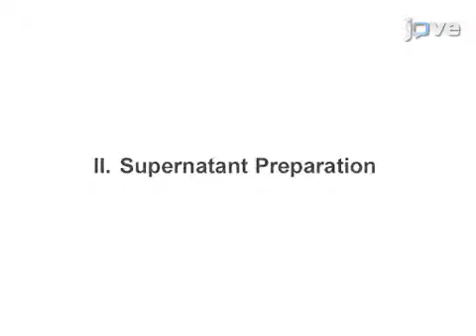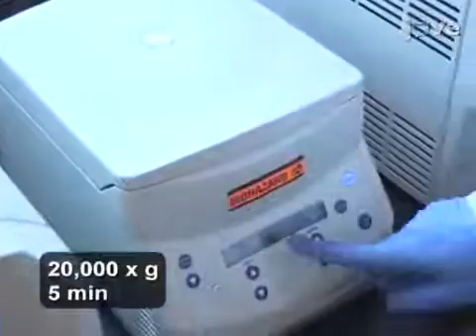Soft-agar Overlay Screening for Inhibitory Compounds | Protocol Preview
Use of the Soft-agar Overlay Technique to Screen for Bacterially Produced Inhibitory Compounds -  a 2 minute Preview of the Experimental Protocol

Kevin L. Hockett, David A. Baltrus
University of Arizona, School of Plant Sciences;

We describe a simple method for screening bacterial cultures for the production of compounds inhibitory towards other bacteria.